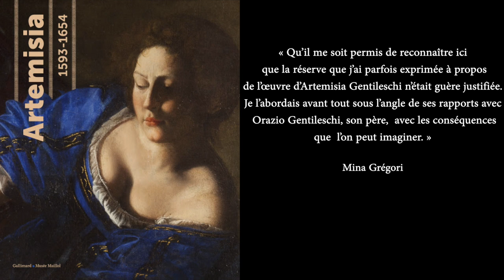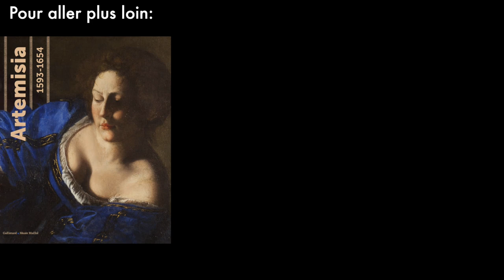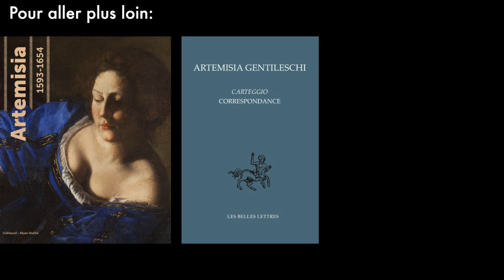L'art à l'écoute : Artemisia Gentileschi (1593 - 1652)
Avec la série « L’art à l’écoute » conçue sur mesure, Des Mots et Des Arts s’invite chez vous tout au long du confinement et vous propose chaque semaine de continuer à faire porter la voix de ses conférenciers, histoire de voir ou de revoir quelques grandes oeuvres.
La diffusion de ces programmes sera en libre accès jusqu'à début mai.

Des Mots et Des Arts est une agence de médiation culturelle,  née de l’envie d'apporter un vent de nouveauté sur l'histoire de l'art A travers une médiation à la fois pointue mais accessible, prenez à nouveau le temps d'apprécier l'art qui vous entoure!

Les intervenants spécialistes qui vous accompagnent au cours de nos visites guidées, de nos cours d'histoire de l'art, et de nos événements culturels sur mesure, sont soucieux de partager avec vous leur passion pour les arts. Ils pousseront pour vous les portes des musées, des galeries ou des ateliers d’artistes.

Pour suivre notre actualité culturelle, rendez-vous sur notre ou inscrivez-vous à notre newsletter

A bientôt!

L'équipe Des Mots et Des Arts